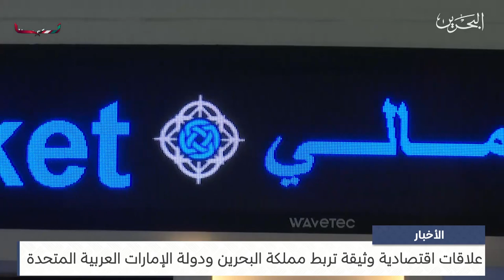البحرين مركز الأخبار : علاقات اقتصادية وثيقة تربط مملكة البحرين ودولة الإمارات العربية المتحدة